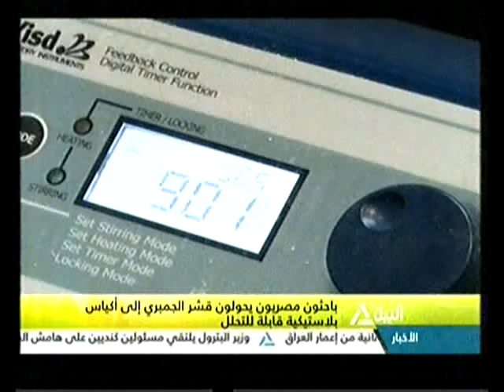هذا الصباح 07-03-2017 (جولة هذا الصباح)